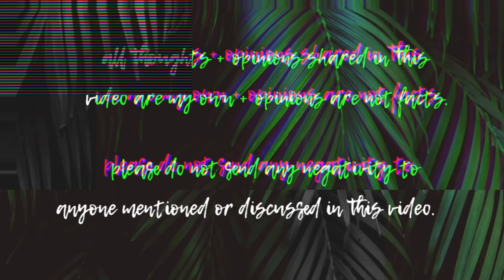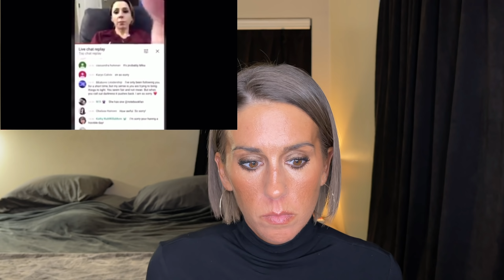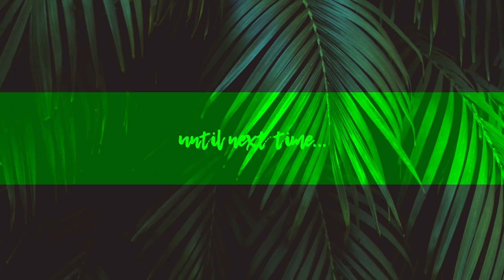SUBSCRIBERS BEING INSULTED BY KATIE JOY/WITHOUT A CRYSTAL BALL... THIS IS VERY HARD TO WATCH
As a creator myself I couldn’t imagine constantly treating the people who support me like Katie Joy does...

Thank you for taking the time out of your day watch my video, I appreciate your support! I do not have a filming schedule right now, I just try to post as often as possible while keeping the quality over the quantity.

All thoughts and opinions shared in this video are my own and opinions are not facts. Please do not send any negativity to anyone mentioned in this video.